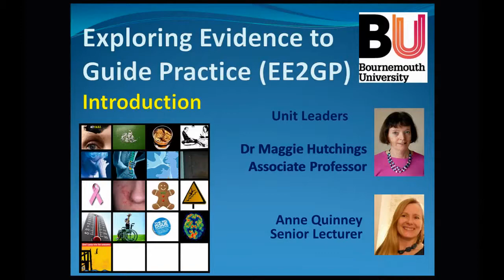Bournemouth University, Exploring Evidence to Guide Practice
One of the case studies submitted to the joint Council of Deans of Health / Higher Education Academy project on Innovation in Teaching and Learning in Health Higher Education. A categorised library of case studies is available on our